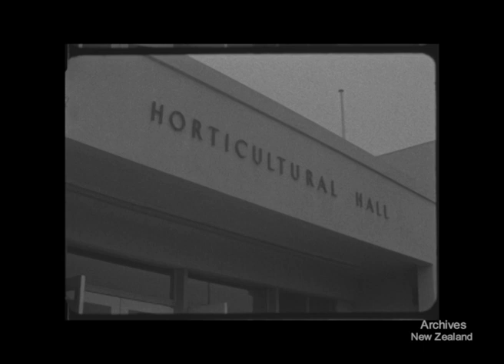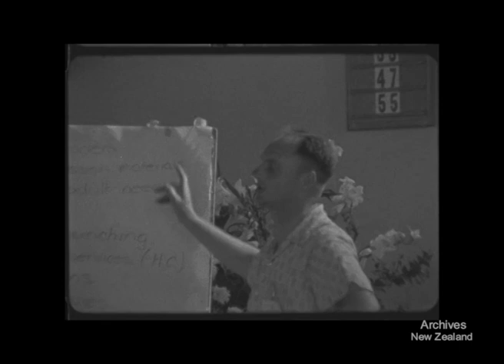The Third Ecumenical Youth Conference c. 1960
New Zealand's National Film Unit presents 'The Third Ecumenical Youth Conference' c.1960